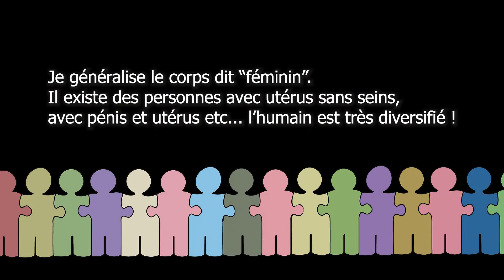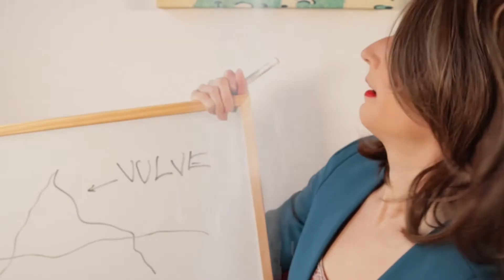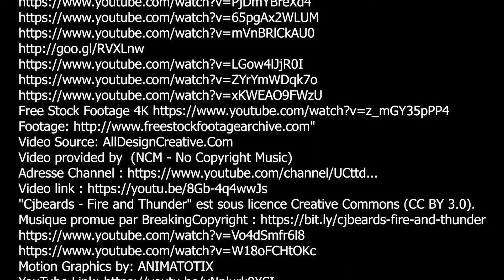TA VULVE EST-ELLE HEUREUSE ??? Voilà la question à se poser.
Avec mes personnages un peu zinzins on fait un premier tour rapide sur la situation de la vulve. Pas encore le top, mais il y a de l'espoir !
Si tu veux plus de vidéos sur ce genre de sujet, dis-le moi en commentaire !

QUI SUIS-JE ?
Je m'appelle Fanny et je suis coach PNL et créatrice, spécialisée dans la réharmonisation Féminin-Masculin. J'écris des petits articles, je fais des vidéos et je raconte des histoires, la plupart du temps autour de ce grand thème du féminin et du masculin, et des problématiques qui en découlent. Mon but ? Participer à l'ouverture des consciences tout en vous faisant rire (si j'y arrive) et vous accompagner vers des solutions, notamment grâce au coaching.

MUSIC / SOUND / VIDEO
Video Source: AllDesignCreative.Com
Zapsplat.com